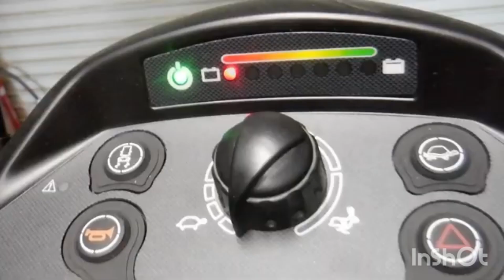Терминатор (Terminator). Скутеры для инвалидов. Mobility scooter.